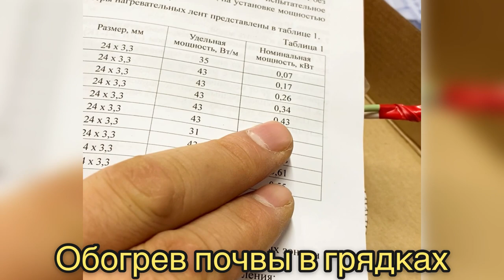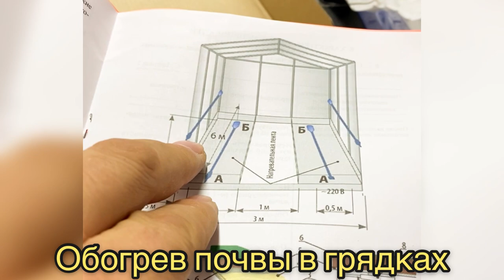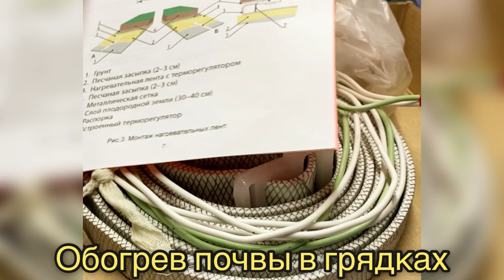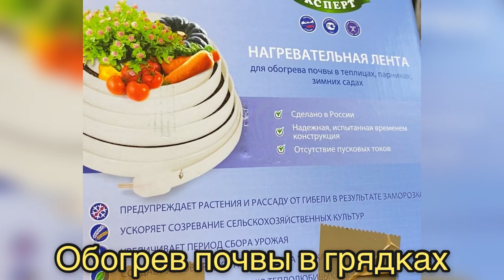ТЕПЛЫЕ ГРЯДКИ. ЛЕНТА ДЛЯ ОБОГРЕВА ПОЧВЫ. ИНСТРУКЦИЯ.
Обогрев почвы

На 2 месяца увеличился сезон выращивания за последние 30 лет на дачном участке.
На 2 месяца! Вы только вдумайтесь! Это ещё больше вкусных и полезных овощей и фруктов! И все благодаря современным технологиям: теплицам, питанию и обогреву почвы! Обогрев почвы это просто чудо какое-то - вкопал, включил и все греется - надежно и безопасно.
Током не ударит?
Все продумано так, что током вас не ударит. И грызуны не смогут повредить - от них есть  металлическая защита.
Как выглядит?
Обогрев почвы это лента, состоящая из многожильного кабеля и термодатчика.
Как работает?
Подключаете обогрев почвы к автомату или вилке и закапываете в грядку на глубину 30 см. Датчик реагирует на температуру и включается при +15 градусах, а выключается при +20 градусах Цельсия. Лента нагревается и обогревает почву.
Сколько электричества?
Потребление электричества очень низкое и зависит от длины.
За расчетом и консультацией
🏡 Екатеринбург ул Климовская 23
🖥 ural-usadba.ru